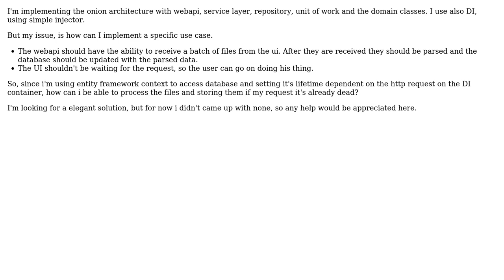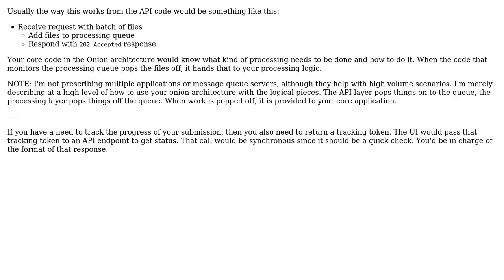Software Engineering: Structural problem related to Dependecy Injection and Asynchronous Operations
With thanks & praise to God, and with thanks to the many people who have made this project possible! | Content (except music & images) licensed under CC BY-SA | Music | Images & others | With thanks to user joseFrancisco user Ewan user Berin Loritsch and the Stack Exchange Network Trademarks are property of their respective owners. You are responsible for your own actions.